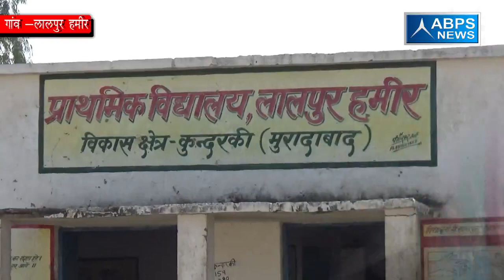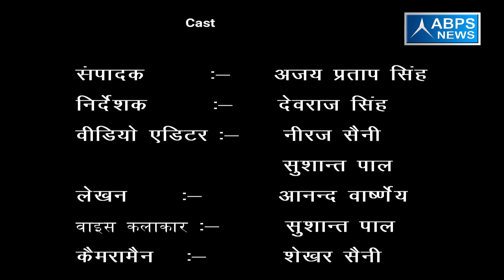ग्राम लालपुर हमीर , ब्लॉक कुंदरकी , जिला मुरादाबाद